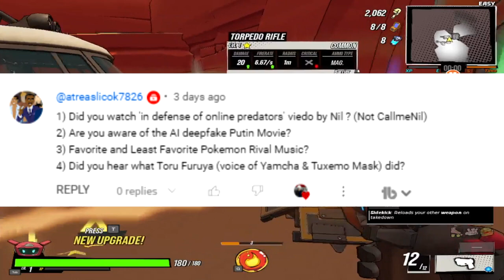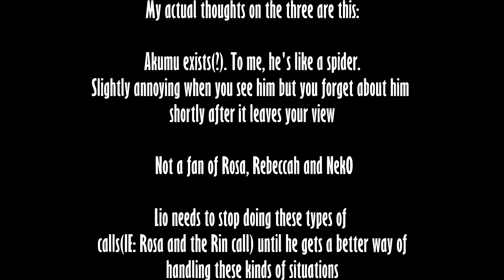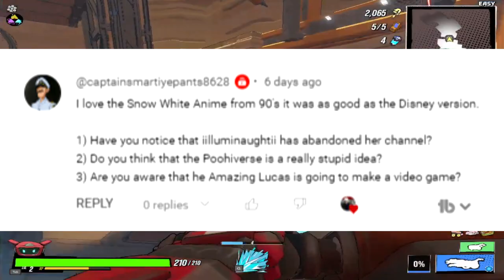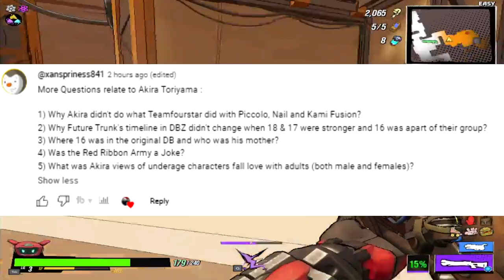Ask a Grimm Episode 29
Hello and welcome back to another episode of Ask a Grimm =D

Timecodes:
0:00 Intro
0:06 Atreas licok
1:10 Master Wolf Gan Jik
3:43 Robin Crusoe Jr T
3:51 ANGRYCOWBOY
4:10 CaptainSmartiyePants
5:05 Darth-Death-Killer-009
5:55 Killjin
6:24 Xans Priness
7:20 The Sleepy Commentator